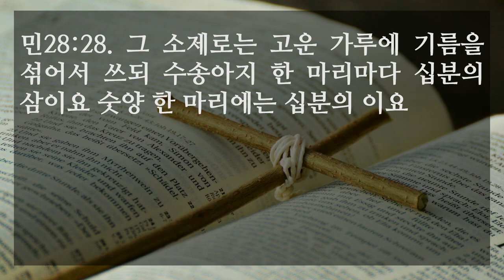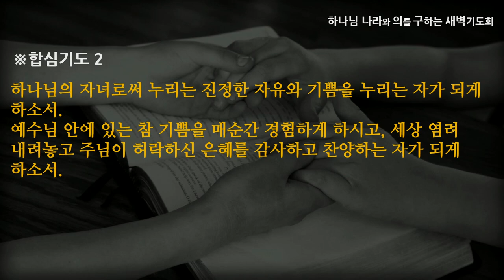[선한목자교회] 새벽기도 2022년 09월 14일 | 향기로운 제물을 드리는 삶 - 심우인 목사 [민수기 28:1-31]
향기로운 제물을 드리는 삶 - 심우인 목사 [민수기 28:1-31]